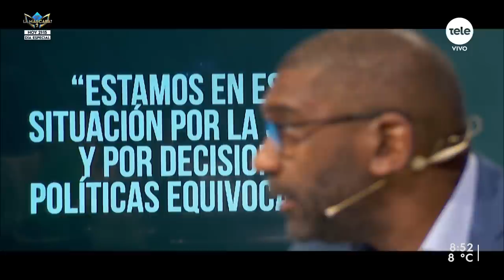La población "tomará agua de OSE con gusto diferente, pero no afectará a la salud", dijo Ortuño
Recibimos a Edgardo Ortuño, director de OSE por el Frente Amplio, para hablar sobre la calidad del agua potable para la Zona Metropolitana.